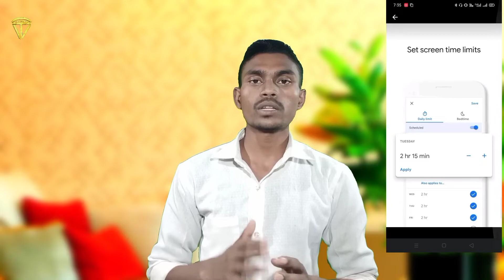How to control any smartphone like app screen lock location legal method Use Google Apps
Namaskar dosto Is video mein humne baat Kiya hai kisi dusre ka phone kis tarah se control Karen kya method hai kaise control kar sakte hain jaise ki apps screen lock location ine sabhi ke bare mein detail mein baat kiya hai to Janne ke liye aap is video ko shuru se lekar ant Tak dekhte rahiye aapko Puri jankari mil jayegi ISI tarah se aur video dekhne ke liye channel ko subscribe kijiye video pasand aati Hai to ise like aur share kijiye

@Tech Vindravan